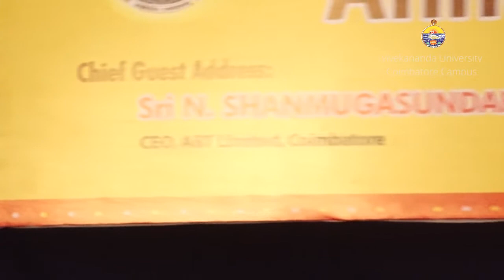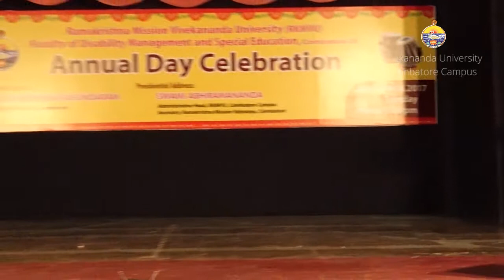Annual Day 2017 of RKMVU-FDMSE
Annual Day 2017 of RKMVU-FDMSE was celebrated at GKD auditorium on 18th. April 2017. Swami Garishthananda, Assistant Secretary, Ramakrishna Mission Vidyalaya gave the presidential address, Dr. N. Muthaiah, Hon. Dean, RKMVU-FDMSE welcomed the gathering and presented the annual report. Mr. N. Shanmuga Sundaram, CEO, ABT Limited Coimbatore was the chief guest of the programme. Dr. Sudha. A Assistant Professor in Special Education, RKMVU-FDMSE delivered vote of thanks. Prizes were distributed to winners of Gita chanting competition, Chicago address recitation competition and award for the Best Student. Also incentives were distributed to students of vocational unit, RKMVU-FDMSE for their contribution to the production and sale of handicraft products. Cultural programmes like mime show, song, speech and dance were performed by trainee teachers and children with special needs.